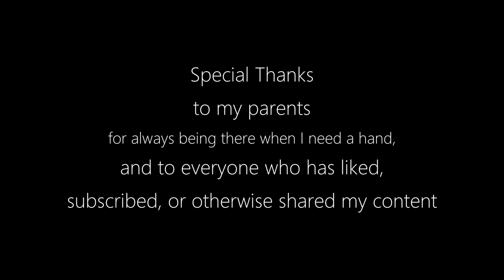7DTD Modded Game: Day 2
My microphone audio was corrupted on this one, so you're getting a music video. Please enjoy day 2 of my modded game. Watch as I explore some nearby buildings, get my forge set up, and take a few nasty falls.